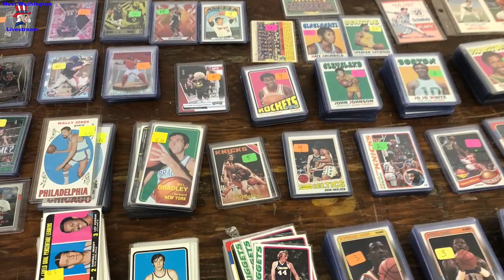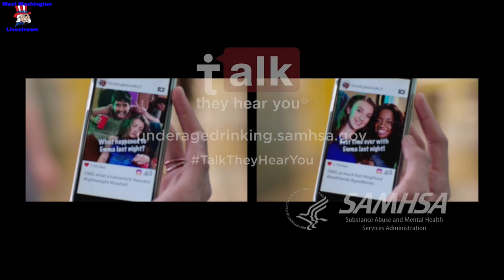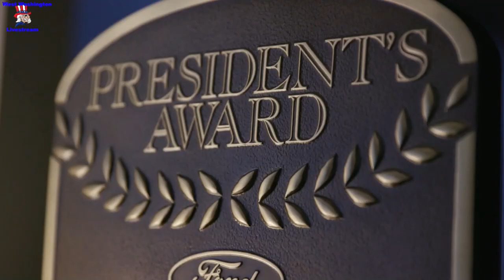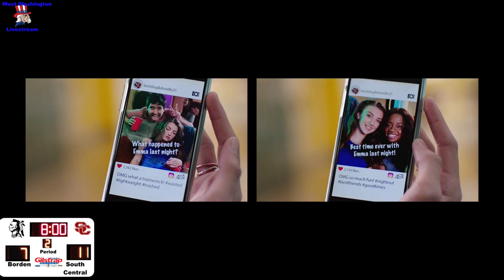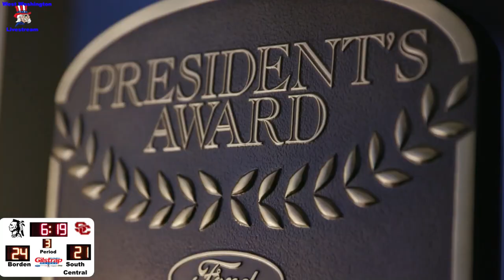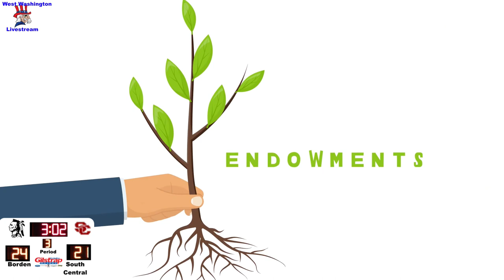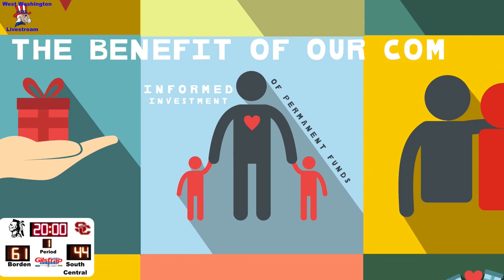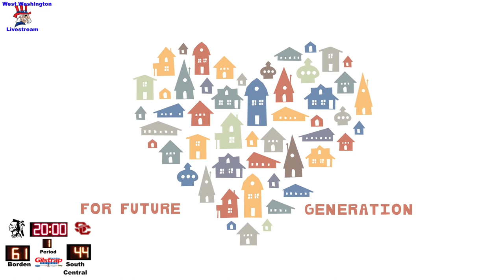2023 BBB Borden vs South Central 04 March 2023 05 29 56 PM